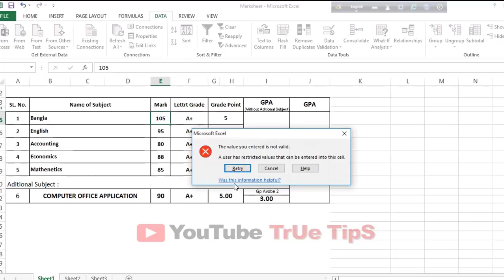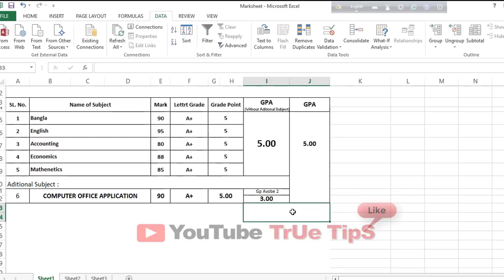Data Validation Create Drop Down Menus in Excel Bangla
Data Validation 1 - Create Drop Down Menus in Excel

Create drop-down menus in Excel

Excel Magic Trick 400: Show List of Values In Cells After Using Data Validation Drop-Down

Data Validation Drop Down List with Excel Table Dynamic Range

True Tips

TrueTips

How to Make a Cell Drop Down List in Excel 2010

Excel Magic Trick 550: Data Validation List Drop-Down Based On 2nd Data Validation List Dependent DV

True Tips

How to Use Data Validation In Excel, excel, data, validation

Creating a Drop Down Menu (Data Validation Selection List) Excel 2007

Excel Data Validation Automatically Add Items to Drop Down Lists

Block Changes in Excel Drop Down List

How to Search Data Validation Lists in Excel with the List Search Add in

Easy Excel 2013 Tutorial - Data Validation - Drop-down Lists (14)

Advanced Excel - Data Validation and Drop-Down Lists

Excel Magic Trick 548: Data Validation Drop-Down List In A Cell Same Sheet or Different Sheet

How To Do Three Different Drop Down Lists in Excel 2010

Excel Magic Trick 549: Dynamic Data Validation List Drop-Down OFFSET or Table Feature?

Excel Tables: How to Create a Dynamic Data Validation Drop Down with Excel Tables and a Name Range

Excel Drop Downs From List on Different Sheet

Data Validation 6 - Run Macros from Drop Down Menus in Excel

Create Multiple Dependent Drop Down Lists

How to Create 2 Dependent Drop-Down Lists With 1 to 2 Relationship in Excel

Excel : Data Validation & Drop Down Lists

How to Create a Drop Down List in Excel 2016

4--MS EXCEL 2007 in Bengali (Data validation)

How to Make DATA VALIDATION and VLOOKUP on Excel Bangla Tutorial

Data Validation Bangla

Excel Bangla Tutorial 24 - Data validation

Data Validation in MS Excel in Hindi

Microsoft Excel 2010 Data Validation

MS Excel: Advanced Data Validation using List

Microsoft Excel - Data Validation

Microsoft Excel - Data Validation Bangla

Excel magic trick 5 bangla
Validation in bangla
Data validation bangla
Excel Data Validation bangla
Data validation in excel bangla

Show input message when cell is selected

Show error alert after invalid data is entered

Data validation in excel 2007

Excel bangla tutorial – data validation

How to do data validation in excel bangla

Learn about data validation in excel bangla

Create a drop down menu in excel bangla

How to create a drop down list in excel 2007

True Tips

TrueTips

Create a Drop Down Menu with Data Validation in Microsoft Excel

Microsoft Excel Bangla Tutorial (How to make data validation in Excel)
Excel Magic Trick 5 bangla - Data Validation

Excel Drop Downs From List in Different Workbook

Excel Lookup/Search Tip 6 - Vlookup with a Drop Down Menu and Data Validation

how to create drop down list in excel 2010

how to create drop down list in excel 2016

how to edit a drop down list in excel

how to add drop down list in excel 2010

how to create drop down list in excel 2007

how to remove drop down list in excel

how to edit drop down list in excel 2016

conditional drop down list excel

Data Validation in Ms excel